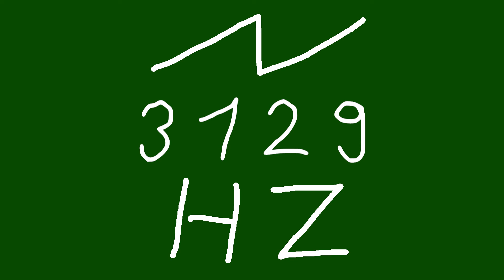3129 hz saw